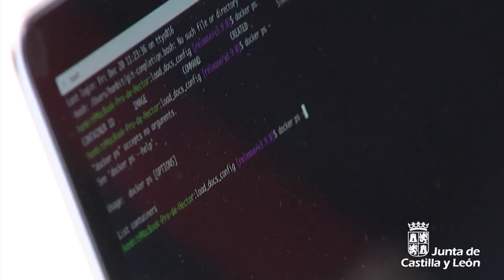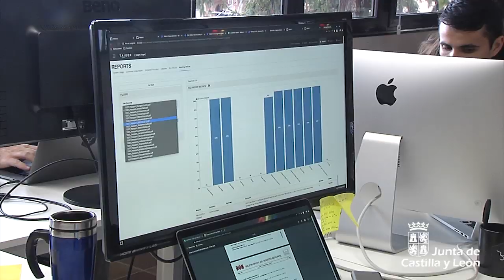Castilla y León estará a la vanguardia en la revolución que supone la Inteligencia Artificial